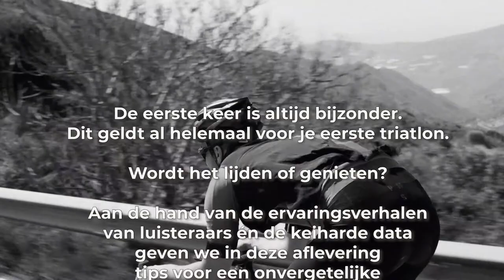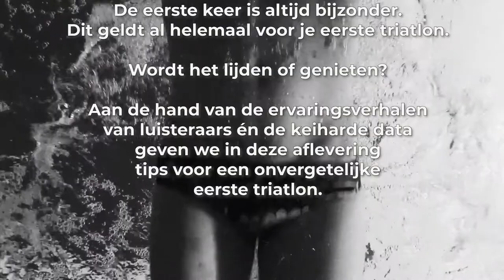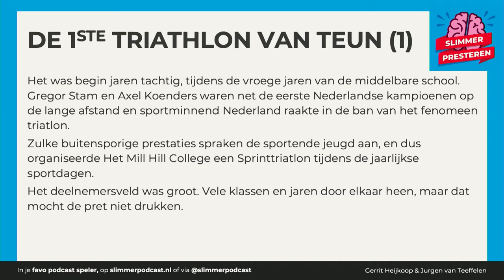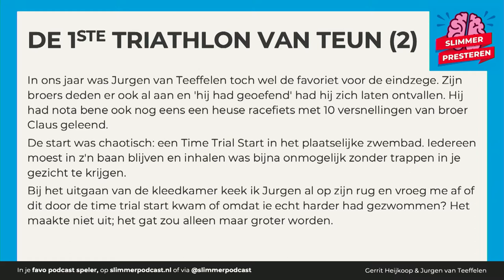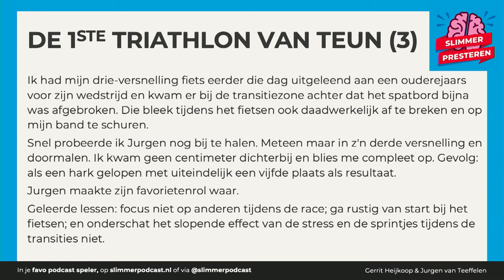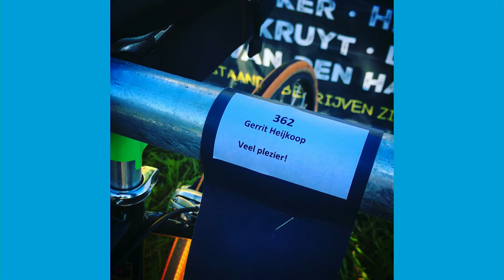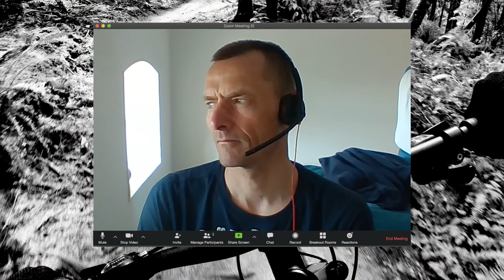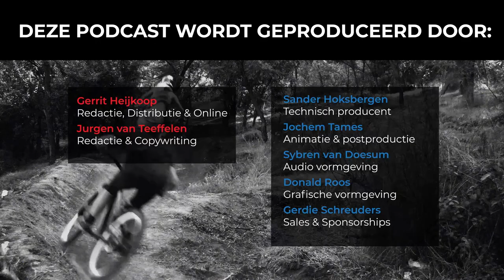#54 Herinneringen aan, en tips voor, je eerste triathlon | Slimmer Presteren Podcast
Dit is de 54ste aflevering van de Slimmer Presteren Podcast, over sport, onderzoek en innovatie. In deze aflevering hebben Gerrit en Jurgen het over "Herinneringen aan, en tips voor, je eerste triathlon"

INLEIDING:
De eerste keer is altijd bijzonder. Dit geldt al helemaal voor je eerste triatlon. Wordt het lijden of genieten? Aan de hand van de ervaringsverhalen van luisteraars en de keiharde data geven we in de 54e aflevering van de Slimmer Presteren Podcast tips voor een onvergetelijke eerste triatlon.

Triatlon heeft de afgelopen 50 jaar een mooie ontwikkeling doorgemaakt en staat sinds 2000 op het programma van de Olympische Spelen. Van een hele korte sprinttriatlon tot een tienvoudige triatlon, elke combinatie die je je kunt bedenken is zowat mogelijk tegenwoordig. Menig sporter heeft inmiddels de triatlon ontdekt of wil hem juist gaan ontdekken. En dat is niet voor niets.

Want die eerste triatlon…die blijft je altijd bij.

Verandering in zwem-, fiets- en looptijden tijdens OD en Ironman de afgelopen 25 jaar

Waarom je niet te lang moet wachten (wil je voor je pr gaan)